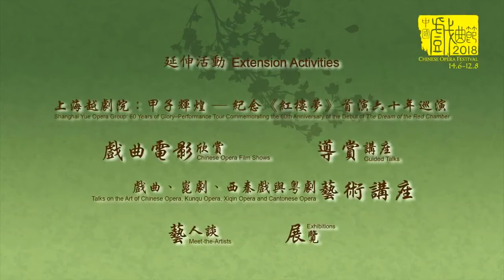中國戲曲節 2018：西秦戲與傳統粵劇聯篇演出 宣傳片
中國戲曲節 2018：西秦戲與傳統粵劇聯篇演出 宣傳片 Chinese Opera Festival 2018 : A Tale of Two Genres - Xiqin Opera and Traditional Cantonese Opera Promotional Trailer 門票於2018年4月18日起在城市售票網售票處、網上、流動購票應用程式及信用卡電話購票熱線發售 節目詳情請參閱網頁： Tickets available from 18 April 2018 onwards at all URBTIX outlets, on internet, by mobile ticketing app and credit card telephone booking Please refer to COF website for details